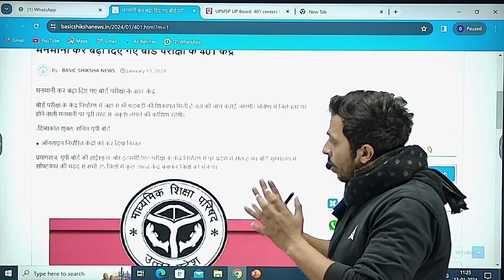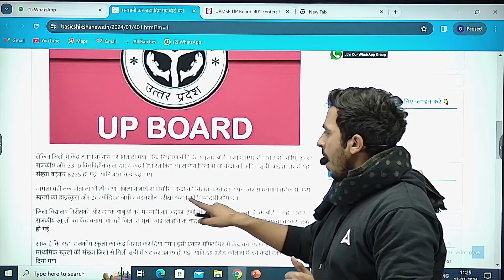UP Board Exam 2024 Latest Update | Exam Center में बड़े बदलाव 😱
For_Admission_Enquiry_Call_at_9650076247_New_Number UP Board Exam 2024 Latest Update | Exam Center में बड़े बदलाव 😱

🔴 𝗔𝗹𝗹 𝗣𝗹𝗮𝘆𝗹𝗶𝘀𝘁𝘀 𝗼𝗳 𝗟𝗮𝗸𝘀𝗵𝘆𝗮 𝗦𝗲𝗿𝗶𝗲𝘀 𝗳𝗼𝗿 𝗖𝗹𝗮𝘀𝘀 𝟭𝟮 𝗶𝗻 𝗛𝗶𝗻𝗱𝗶